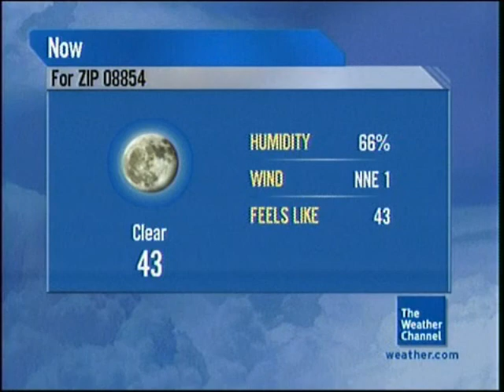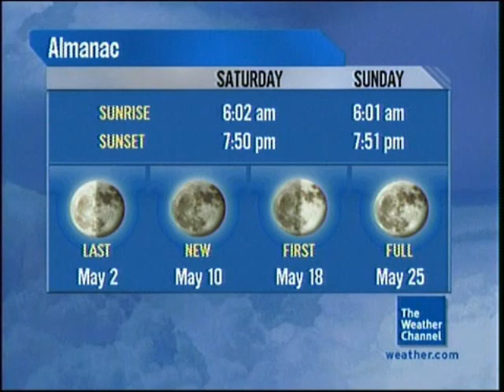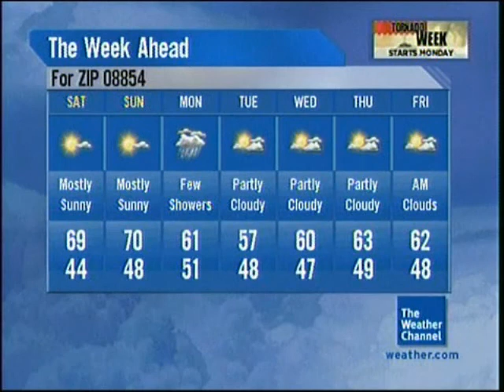Weather Channel May 2013 Morning Test Playlist 1 - 5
Title - Artist - CD - Last used on TWC
0:00 - 2:00 Dressed to Chill - Marion Meadows - Dressed to Chill - May 2006
2:00 - 4:00 Have a Funky Day -Buzz Amato - A Collection - July 2006
4:00 - 6:00 Shine - Ryan Farish - From the Sky - December 2005
6:00 - 8:00 Into You (ft Vincent Ingala) - Funkee Boy - Philosoulphy
8:00 - 10:00 Take Me With You - 7and5 - In a Moment's Time